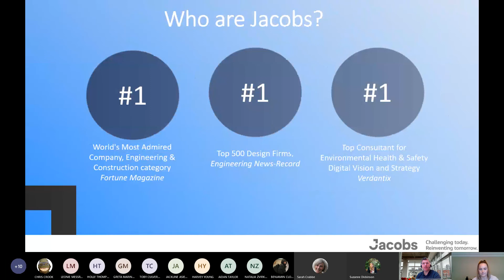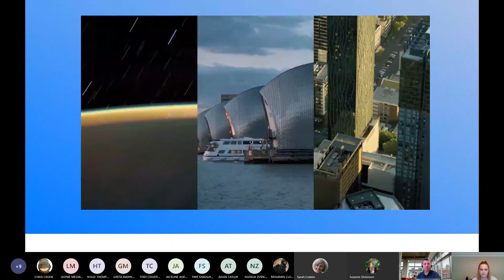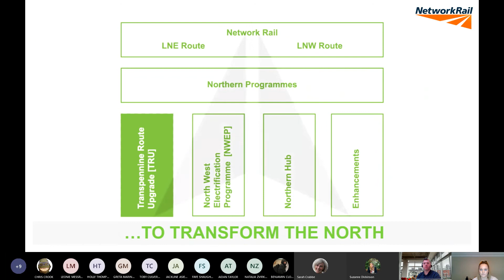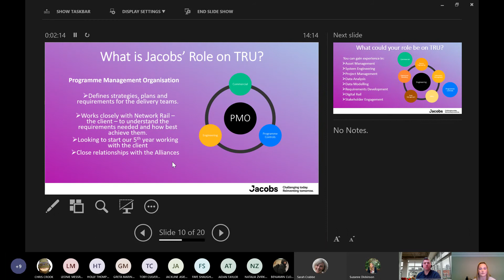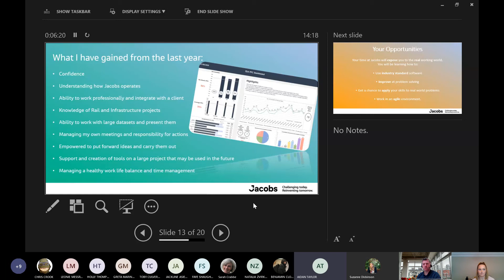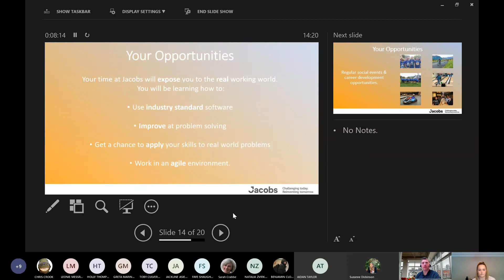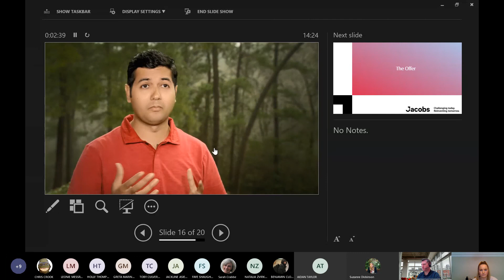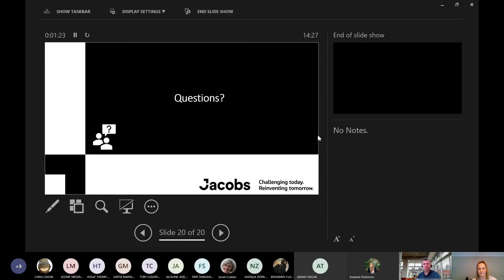LaunchPad | Jacobs Graduate and Work Placement Fair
Watch this video to hear from Jacobs about their Placement Year opportunities.